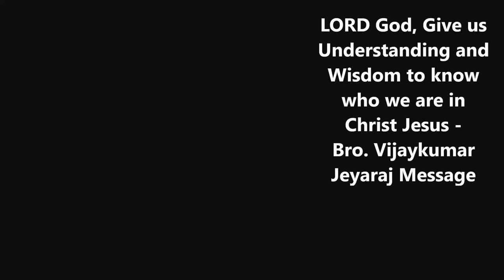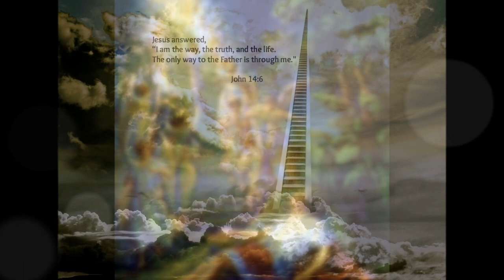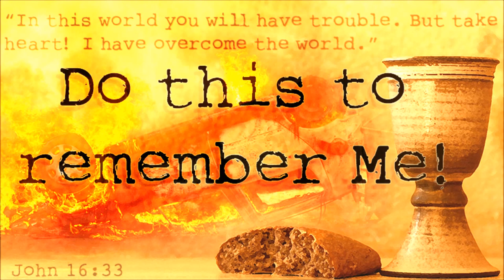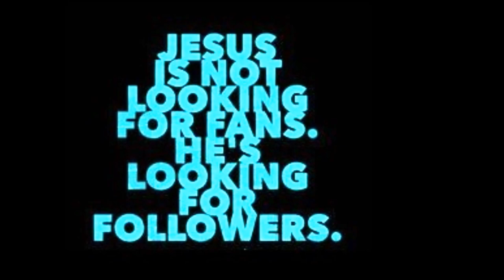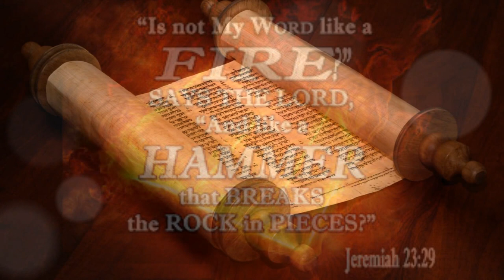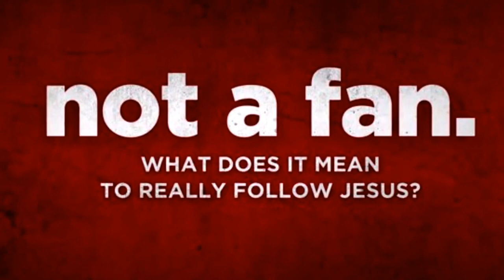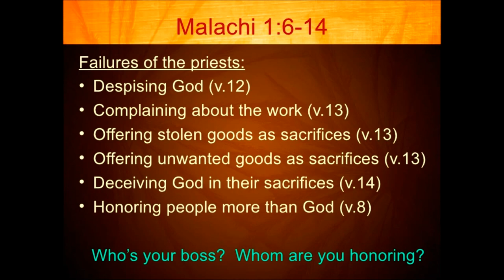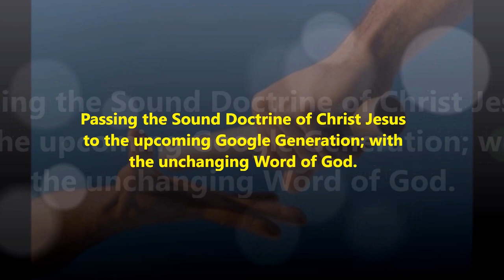LORD God, Give us Understanding and Wisdom to know who we are in Christ Jesus - Bro. Vijaykumar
சேனைகளின் கர்த்தாவே, நாங்கள் கிறிஸ்து இயேசுவுக்குள் யார் என்று அறிந்து கொள்ள எங்களை உணர்வுள்ளவர்களாக்கும்  -  Bro. Vijaykumar Jeyaraj
LORD God, Give us Understanding and Wisdom to know who we are in Christ Jesus

When you realize who Jesus is, you will understand why He came.
Word by Word Bible Study:
Be dressed for service and keep your lamps burning – Luke 12: 35
Be – Personal call for you – God saved our forefathers through thousands of years, even in the middle of famine, war and natural calamities and brought us into this World. God’s sovereign plan in Christ Jesus for you and me was well planned by God before the foundations of the earth (Ephesians 1).
Dressed: Zechariah 3: 1-10 and Ephesians 6 talk about dress.  Dress is referred to as Salvation in Christ Jesus and full armor of God, with these dresses we will be secured and saved by God from satanic attacks. Submit to God and resist the devil in Jesus’ name.
For service: What is the ultimate service for us in this Earth? The answer is simple - sharing the love of Christ Jesus to the people those who are in need of salvation. Our life should have a solid foundation on the Word of God. We need to have one desire, one passion, one goal and that is, to proclaim Jesus’ name by our words and actions everywhere (Matthew 7: 24).
Keep your lamps burning: Plug your mind in to the power of prayer and be filled with the Holy Spirit, which results in a continuous victorious walk in Christ in all the areas of your life. In which area do you need a continuous victory? Let us ask God like Jacob and He is ready to bless us with a victorious life. In addition, God called us to be a light in the darkness (Matthew 5). Oil lamp needs continuous supply of oil and if it is electric lamp it needs continuous electric supply. Here we can compare oil and electricity with God’s anointment of the Holy Spirit.
Let us spend some time in prayer and review our walk with Christ.